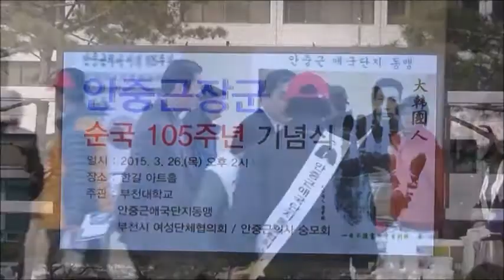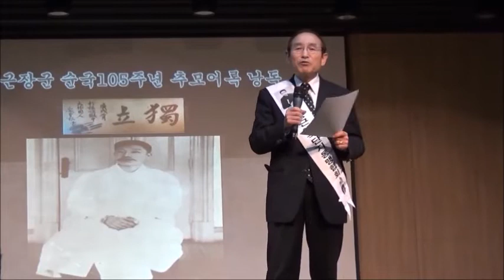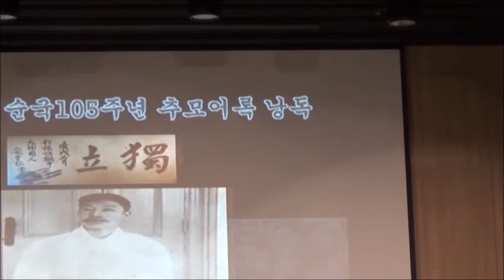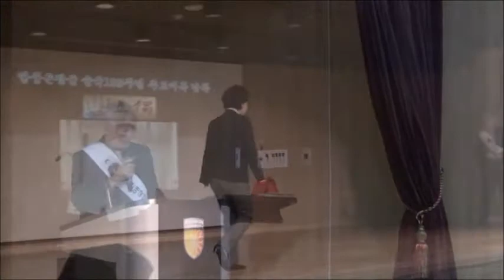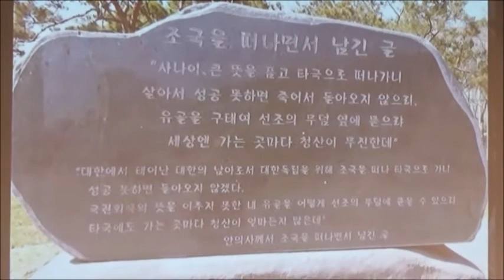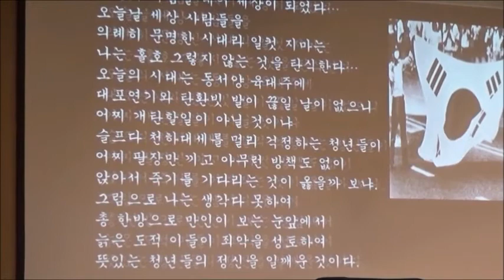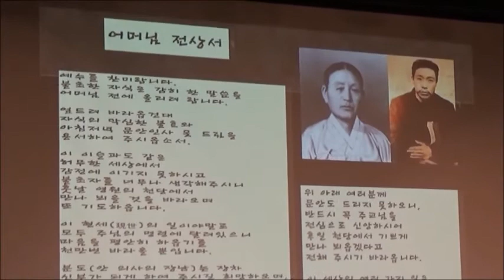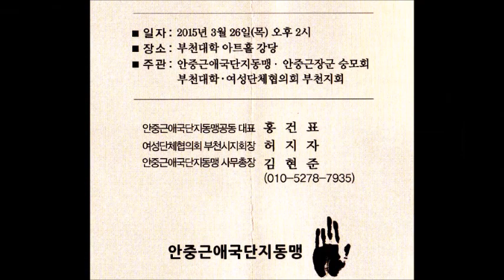안중근 순국 105주년 기념 "장군 안중근"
안중근애국단지동맹
2015년 3월 26일 / 부천대학교 아트홀